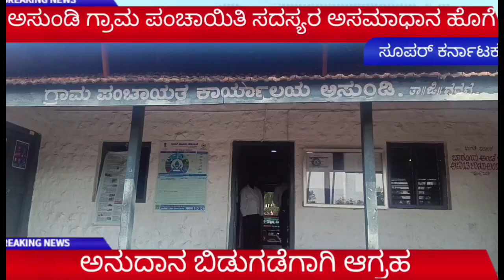Gadag, ಅನುದಾನಕ್ಕಾಗಿ ಹೋರಾಡುತ್ತಿರುವ ಗ್ರಾಮ ಪಂಚಾಯತಿ ಸದಸ್ಯರು || Asundi || News | Super Karnataka#